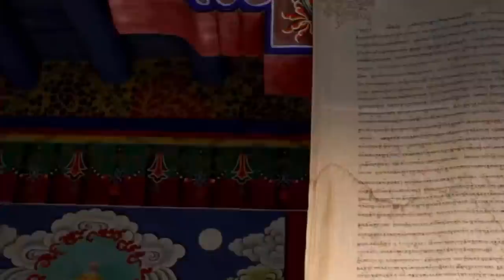Perspective is to painting what the bridle is to the horse KingRicky lofi songs for slow days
Welcome to KingRickey Vlog Channel
We create and share Lofi Music Every Day
This playlist contains the smoothest lofi hip hop beats, perfect to help you chill or fall asleep 💤